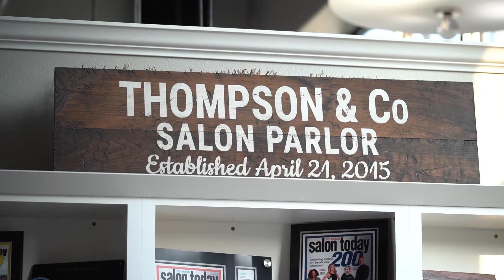Thompson & Company Presents: Our Wedding Services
Spend your special day here with us here at Thompson & Company.  We at TCO believe your wedding day experience starts with us. We pride ourselves in offering the latest both bridal & groom styling and services.